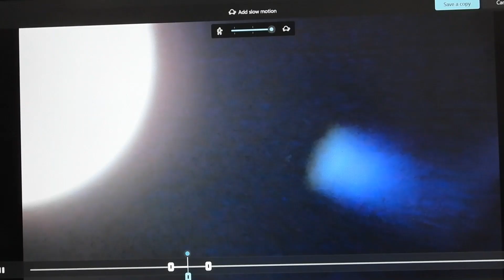Up by the moon 6683